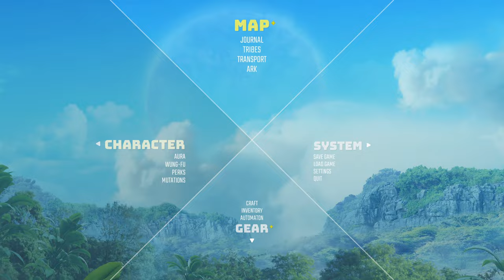Biomutant - 4k Ultra HD Walkthrough Gameplay - Part 11 - Uniting The Rival Tribes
Biomutant Full Game 4k Gameplay Walkthrough includes a Review, Intro and Campaign Main Mission for PS5, PS4, Xbox One X, Xbox Series X and PC. My Biomutant 4k Gameplay Walkthrough will feature the Full Game Story Campaign. This Biomutant Full Game 4k Gameplay Walkthrough will include a Review, all Missions, Quests, Bosses, New Gameplay, Various Upgrades, Various Weapons, Various Abilities, Xbox Series X, PS5, Single Player, Unlockable Mods and Weapons, Stealth Gameplay and more until the Ending of the Single Player Story! Thanks Experiment 101 for Biomutant!

Biomutant is an action role-playing game set in an open world environment and played from a third-person perspective in which the player takes control of a mammalian warrior in a world filled with mutated animals. Players first customize their character including sex, length, body shape and thickness, fur, fangs, and many other attributes that can be tweaked and all have direct impact on the statistics of the playable character during gameplay.

Biomutant has branching storylines where decisions made by the player will decide how the story will continue. The main plot revolves around the "Tree of Life", which is struck by a natural disaster and becomes polluted by poisonous oil from beneath the soil. The five roots of the Tree, through which it gives life to the whole world, also come under threat from five creatures who begin slowly gnawing at them, threatening to kill the Tree before it can heal itself. The situation is further complicated by six tribes, each split from their original enclave. Three of them want to heal the Tree of Life and restore the natural balance of the world, while the other three see an opportunity to expand their territory and power.
00:00 Intro
01:32 Ankati Rival Tribes
21:16 Lotus Rival Tribes
41:45 Pichu Rival Tribes
56:19 All Tribes United
Overview of Walkthroughs:
Gear I Use:

Audio
- Microphone (Blue Yeti X)
- Boom Arm (Blue Compass)
- Headphones (SteelSeries Arctis 9x)

PC (4k Editing)
- GPU (Asus GTX 1060 6GB): discontinued
- CPU (AMD Ryzen 3700x)
- Motherboard (MSI MPG B550 Gaming Edge WIF)
- CPU Cooler (Be Quiet Dark Rock Pro 4)
- Ram (Corsair Vengeance DDR4 3200MHz 32GB)
- PSU (Cosair RM750)
- Keyboard (Corsair Mechanical Gaming Keyboard): discontinued
- Mouse (Logitech G502 HERO)

- Elgato 4k60S+

Console
- Xbox Series X

Editing Software
- Thumbnails (Affinity Photo)